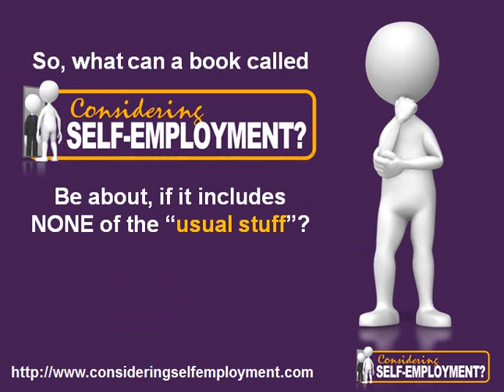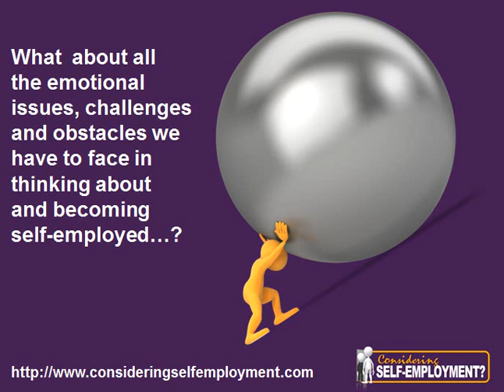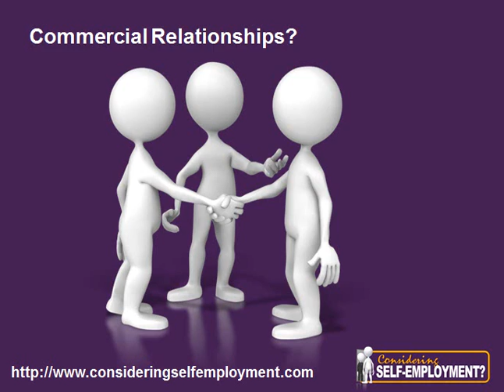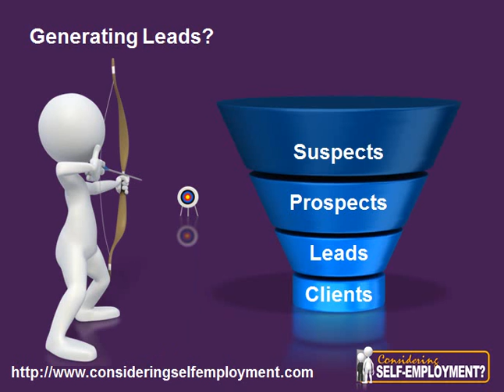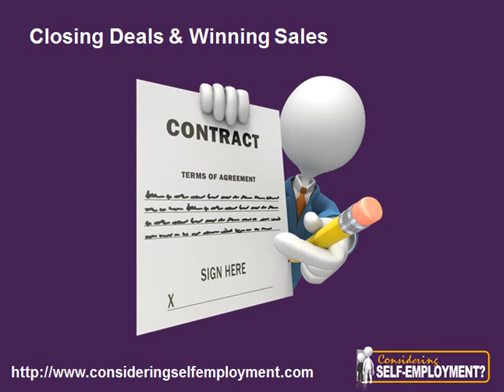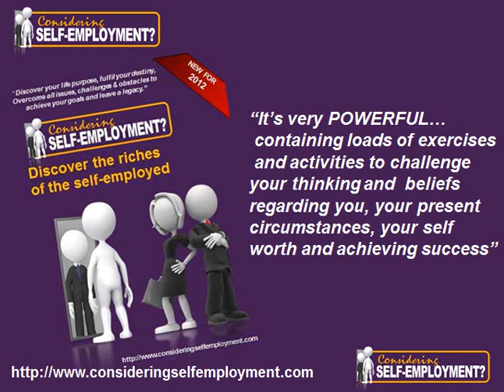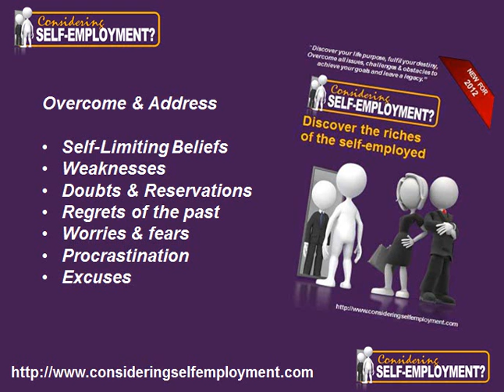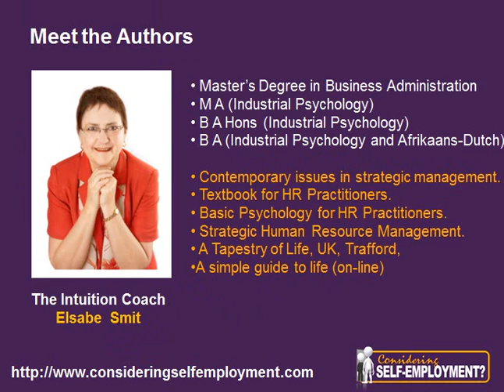Business Startup Book: Considering Self-Employment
Considering Self-Employment is a business book about becoming self-employed and starting your own business.

Unlike many other business books that discuss self-employment which tend to offer insights into the logical, financial and commercial aspects of starting a business such as market research, taxation, business plans, technology, bookkeeping and accounting, "Considering Self-Employment" is unique in that it deals with all the emotional aspects of addressing each of the issues, challenges and obstacles you will encounter in starting, managing and growing a business through self employment.
It guides you many of the different emotional issues you may have to deal with including  -

HEALTH
Considering Self-Employment helps you identify your greatest blocks, challenges, and energy drainers.  You need to know how to keep optimum energy levels if you're planning to become self employed and running your own business.
FINANCES
Many people worry about money and often become consumed about money worries such as startup capital, working capital. With Considering Self-Employment, you will learn the true power of money, and the value that you place on it. More importantly you'll learn about the true value that others place on your knowledge, skills and talent.
PERSONAL RELATIONSHIPs
Working for yourself also means thinking of others, and learning how to stop being defensive, making excuses, and how to be truly honest with yourself and those close to you.
COMMERCIAL RELATIONSHIPS
You need to recognise the value you offer others, and overcome fears, doubts and worries about getting paid your true worth, and the value you offer. Considering self-employment reveals how.
 "ME" TIME
You don't need to rely on "paid advisers" all the time. Many of the answers you seek, can and will be found in the quiet moments away from the cut n thrust of all your commercial activities.
GETTING PAID
Many people have blocks and hangups talking about money or asking for money especially when its due for work already done. See real examples of others trying to manipulate you and making excuses for not wanting to pay what they rightfully owe.
COPING WITH REJECTION
The ability to keep going when the chips are down is an essential aspect of working for yourself, and Considering Self-Employment reveals some powerful, insightful ways to keep your inner fire alive.
GENERATING LEADS
Leads are the lifeblood of any business. You will learn what your life purpose is, the value you offer, and the real reason why others will want to seek you out for who you are and what you offer.
CLOSING DEALS & WINNING SALES
Having recognised the value of what you offer,  and the impact of their own pains, needs, frustrations and problems . Clients and Customers will want to pay you what you're really worth.
HIRING & FIRING STAFF
Considering Self-Employment helps you to understand the energy dynamics between you and others, and how you can leverage this to your advantage -- even in the most awkward of moments.
Considering self-employment is your virtual CEO (Chief Emotional Officer) helping you to build emotional wealth and well being through self employment